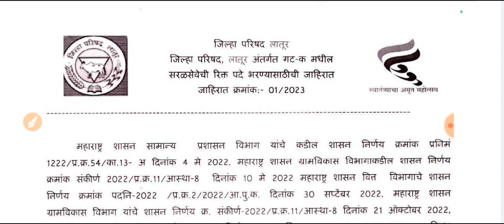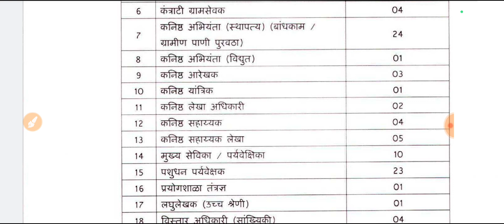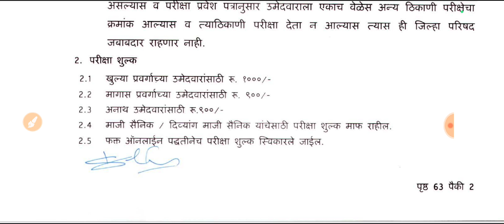लातूर जिल्ह्यातील जिल्हा परिषद भरती 2023: LATUR सर्व माहिती एकाच ठिकाणी! (ZP Bharati 2023 LATUR)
लातूर जिल्ह्यातील जिल्हा परिषद भरती 2023: जिल्हा परिषद भरती जाहिरात latur सर्व माहिती एकाच ठिकाणी! (ZP Bharati 2023 jalna )
जिल्हा परिषद भरती  लातूर 2023 संपूर्ण माहिती एकाच विडियो मद्धे, 20000 पदांसाठी जिल्हा परिषदची भरती,

jilhaparishadbharti2023maharashtra
jilhaparishadbharti2023,
zpbharti2023notification,
jilhaparishad,
zpbharti2023,
zilha parishad bharati ,
latur zilha parishad bharati,
jilha parishad bharati latur .